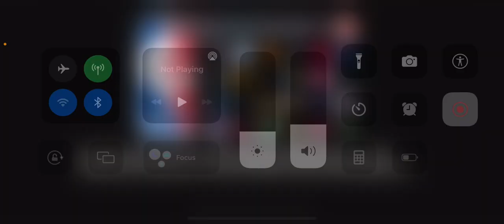Predicting Shots before they go in! | NBA 2K Mobile #22